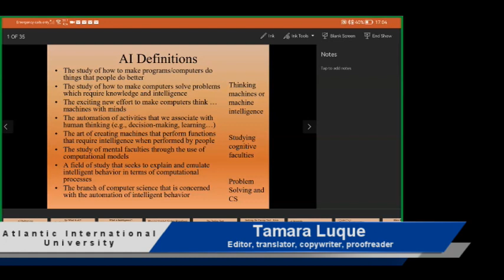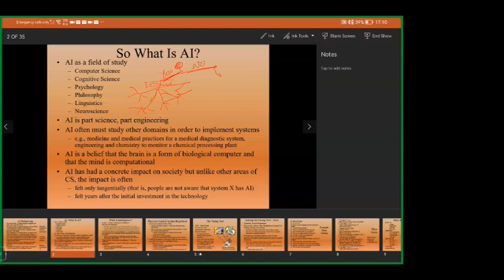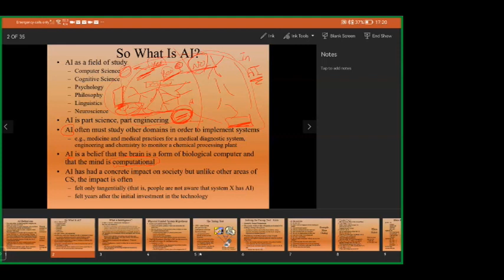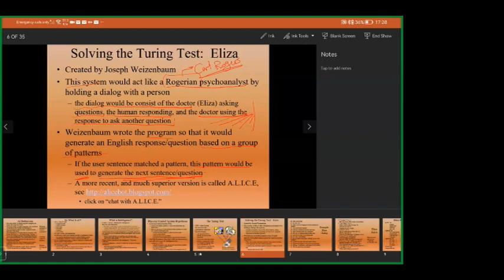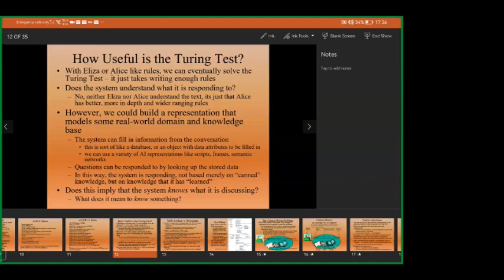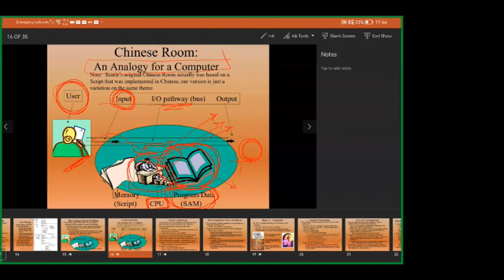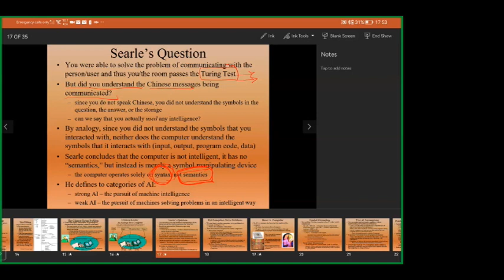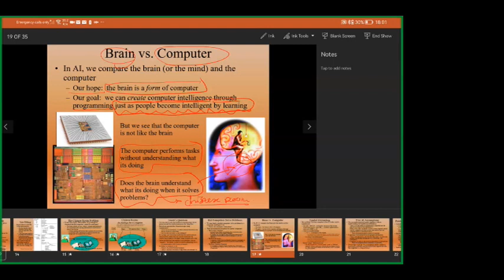AI in Psychology by Marc Alfons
This video titled "AI in Psychology" by Marc Alfons discusses the role of artificial intelligence (AI) in psychology. The speaker explains the concept of AI and how it is used to automate tasks and solve problems more efficiently than humans. AI is implemented in various fields, including medical diagnosis and psychological interventions. However, the video also raises concerns about the limitations of AI, such as its inability to understand context and emotions like humans do.

- AI is the result of humans trying to make computers perform tasks more efficiently than people.
- Computers excel at processing large amounts of data and solving problems quickly, but they lack emotions and human-like thinking.
- AI is used in fields like medicine and psychology to assist with diagnosis and interventions.
- In psychology, AI can ask questions based on diagnostic criteria to assess mental health and provide provisional diagnoses.
- However, AI's limitations include its reliance on self-reported data, difficulty in detecting deception, and inability to understand non-verbal cues.
- The Chinese room problem highlights the argument that computers lack true understanding and semantic meaning.
- The combination of hardware, software, and storage enables computers to perform intelligent tasks, but they still lack the learning capabilities of the human brain.